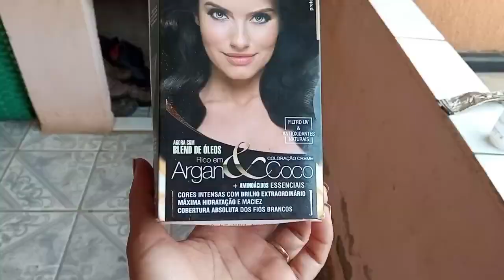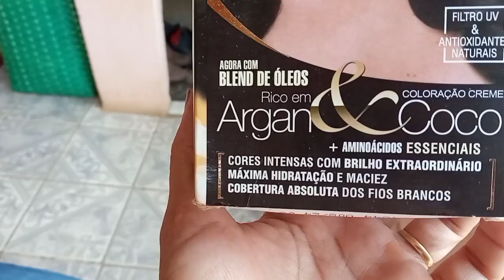FICOU MEGA FELIZ :REALIZANDO SONHO DE UMA SEGUIDORA?!😍/ACABEI REALIZANDO FOI O MEU😭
REALIZANDO SONHO DE UMA SEGUIDORA?!😍/ACABEI REALIZANDO FOI O MEU😭